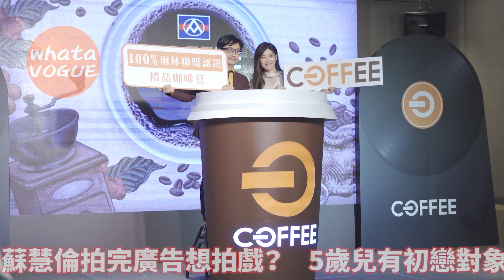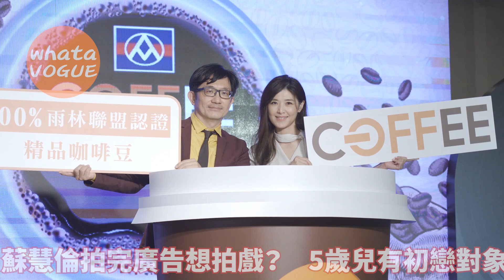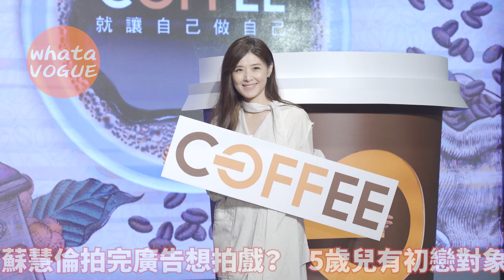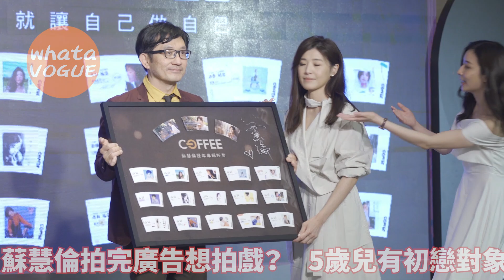蘇慧倫拍完廣告想拍戲？5歲兒有初戀對象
蘇慧倫拍完廣告想拍戲？
5歲兒有初戀對象